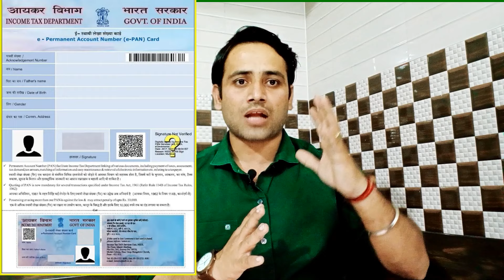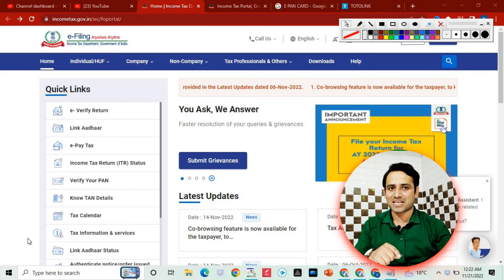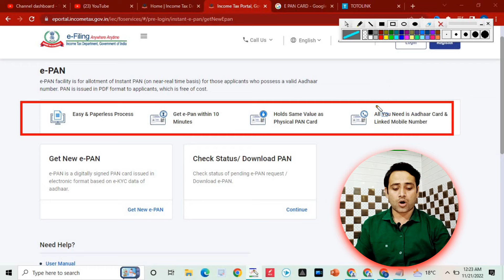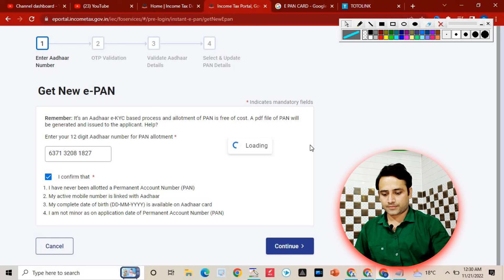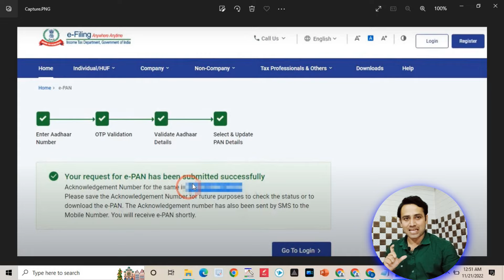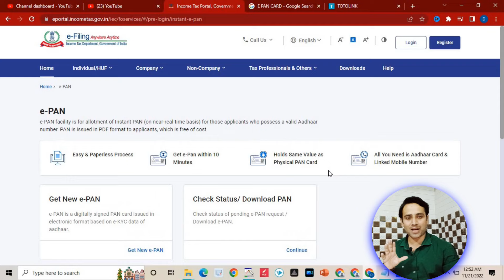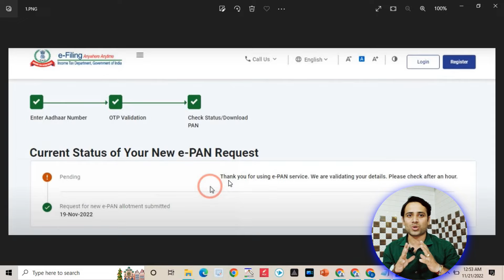How to apply pan card online | Free me PAN card Kaise banaye | Pancard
Hello guys, My self Amit Singh and today as usual in this video tutorial I am going to teach you :- PAN card Kaise banaye. how to apply instant pan card online
e pan card apply online

1. How to add Multiple ads on YouTube videos :-

mobile se pan card kaise banaye,
free me pan card kaise banaye,
2022 me pan card kaise banaye,
nsdl se pan card kaise banaye,
How can I apply my PAN card online?
Can I get free PAN card online?
How can I get PAN card in 1 hour?
Can I get a PAN card in 2 days?